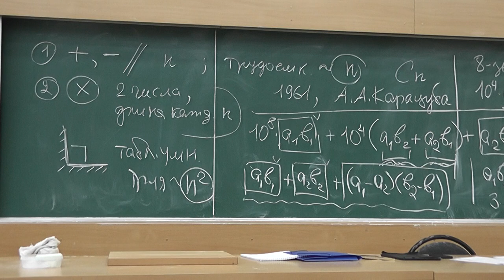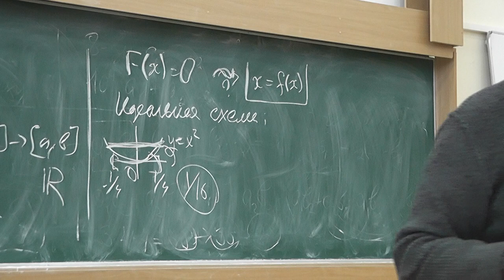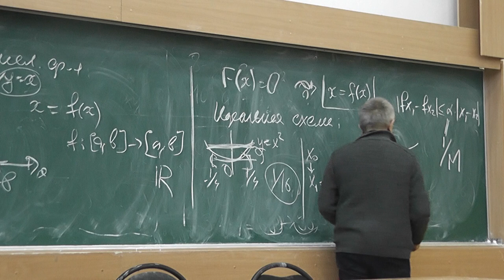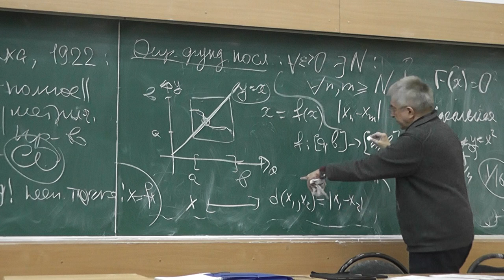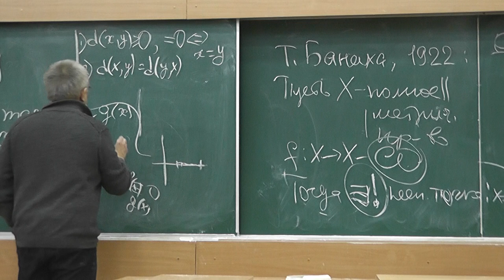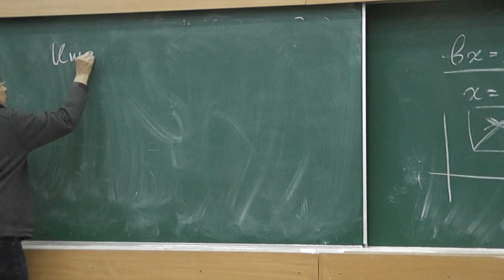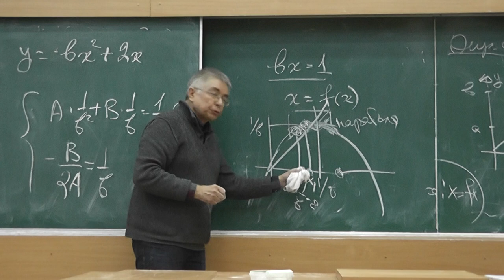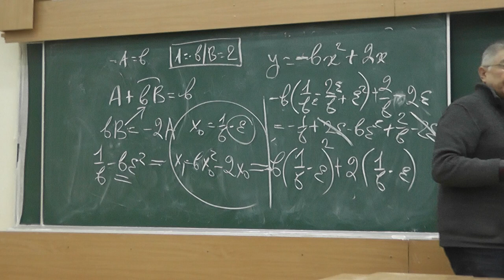2 Деление при помощи сжимающего отображения